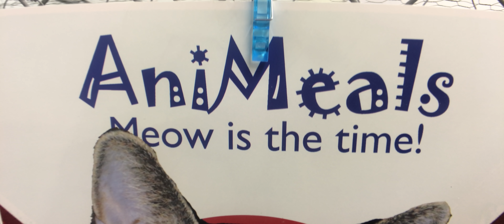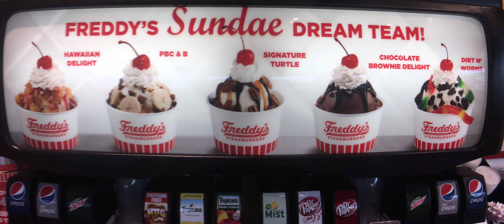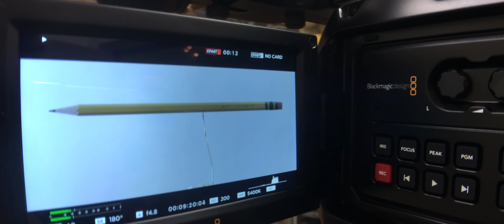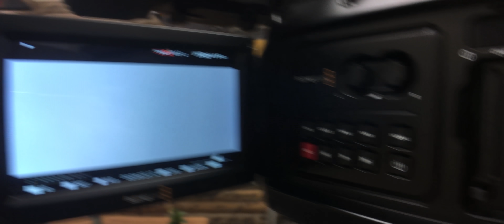Upstart Applecart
Thanks to Caryn Chu for the intro!